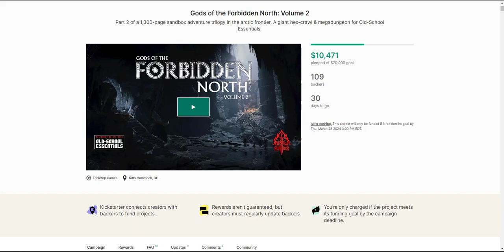Gods of the Forbidden North: Volume 2 - Kickstarter Live!